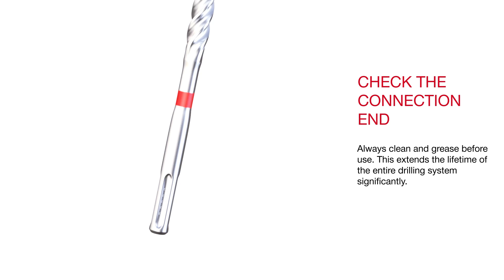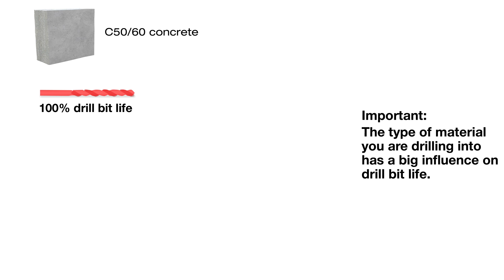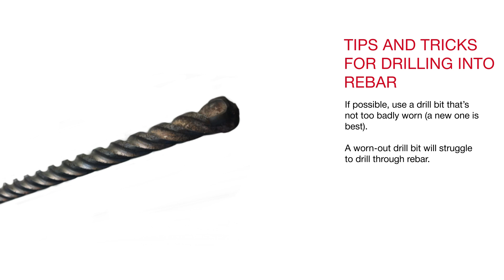TIPS AND TRICKS for hammer drilling by Hilti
TIPS AND TRICKS of hammer drilling, selecting the right system, maintaining the drill bit and how to cope with rebar.